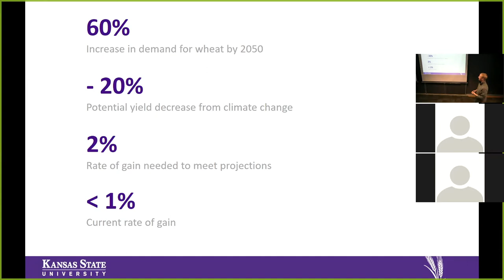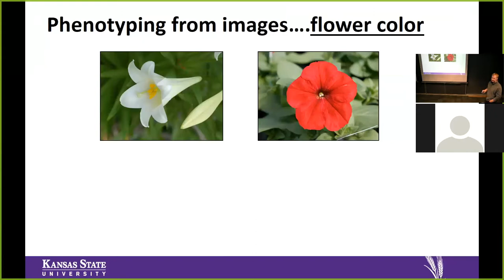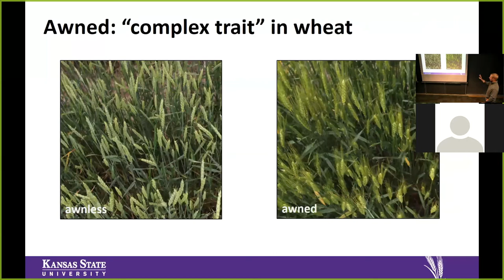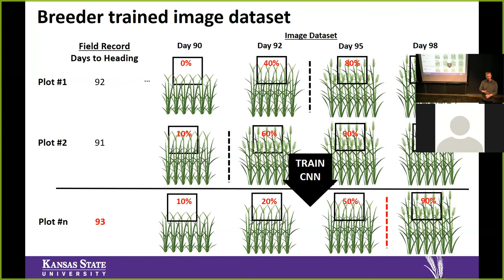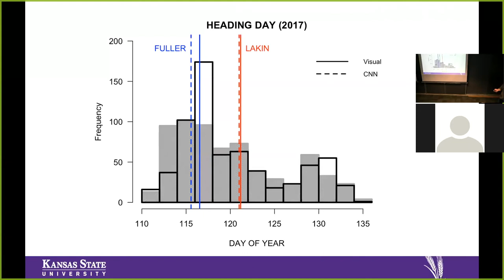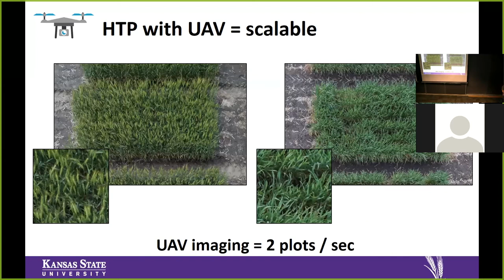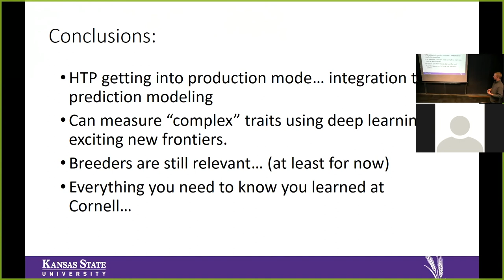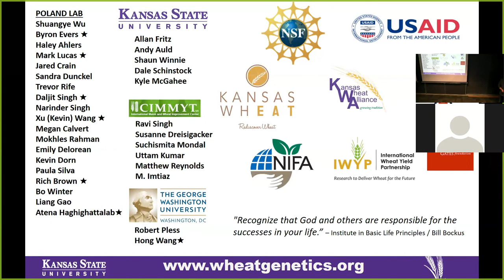Jesse Poland: High throughput phenotyping in wheat with breeder trained artificial neural networks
Jesse Poland, Kansas State University
Plant Breeding and Genetics Section seminar series